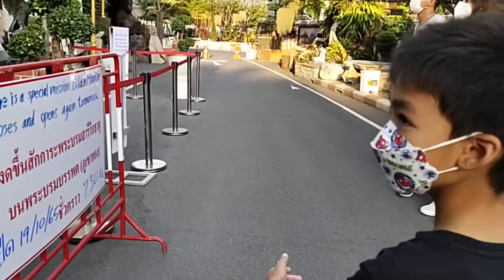พีพีเจอทางขึ้นภูเขาทองแล้วครับ#ppkhunnitinut